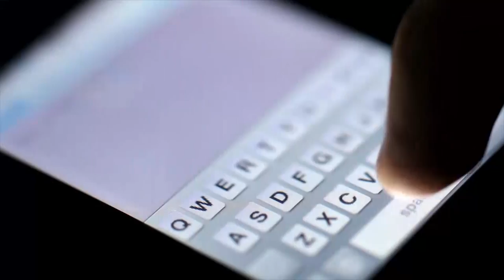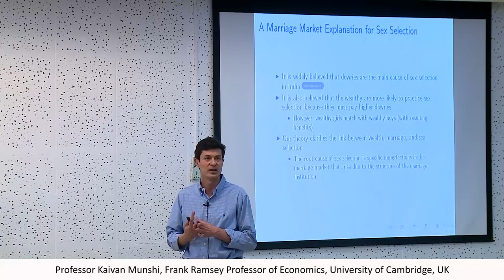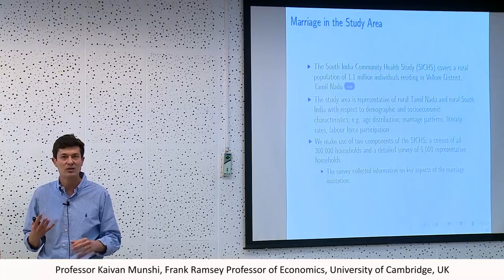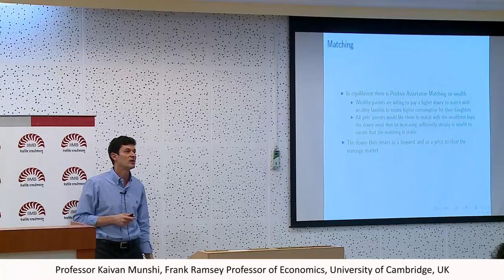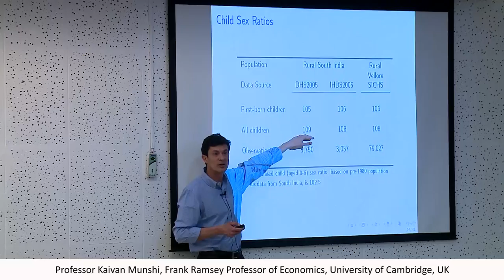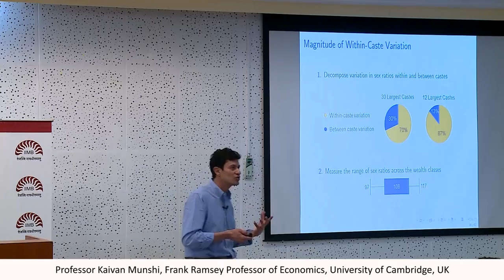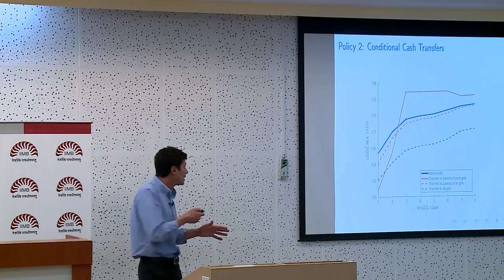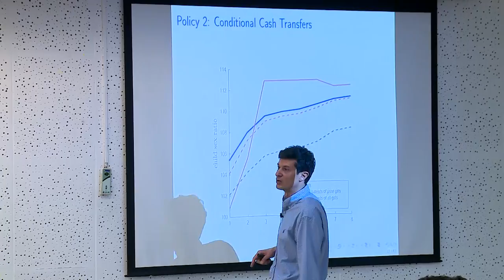Prof Kaivan Munshi’s lecture at IIMB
Hosted by IIMB on December 15, 2017, this talk by  Prof. Kaivan Munshi, Frank Ramsey Professor of Economics, University of Cambridge, UK, is being delivered during the Infosys Prize lecture on gender equality titled, ‘Missing Girls’.